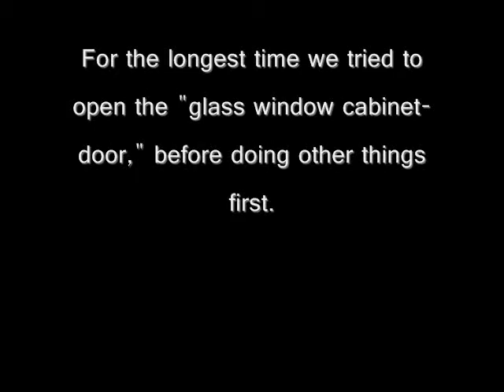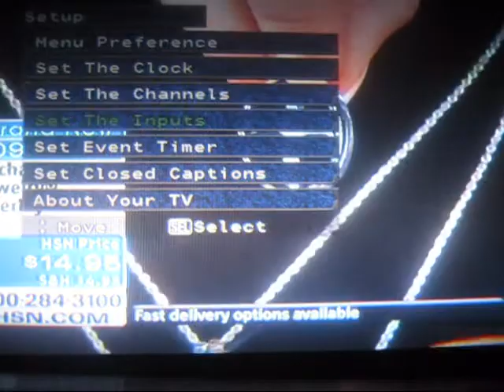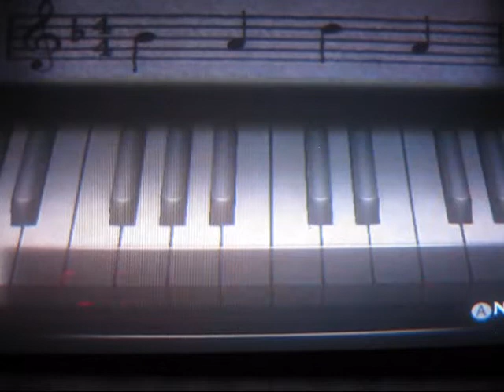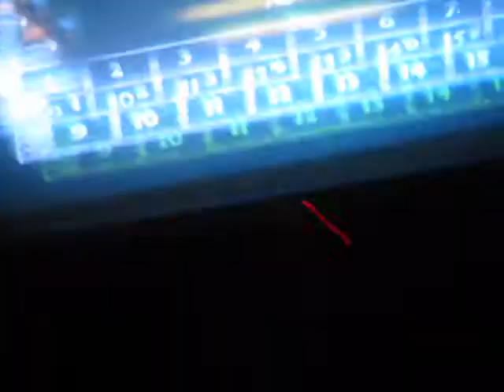Fatal Frame 4, night 2, highlights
Not a ton goes on, Benny Hill stars in this hit film. EnJoY.